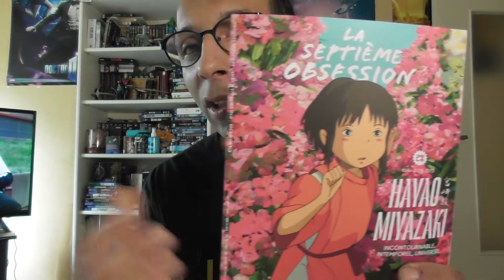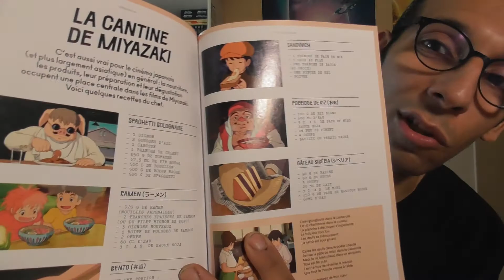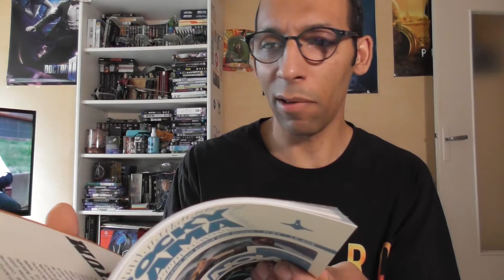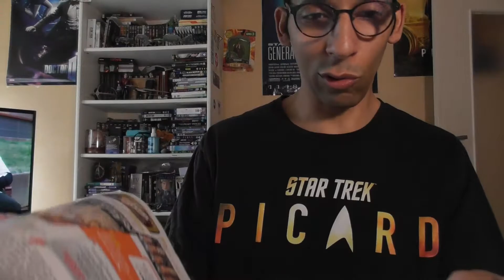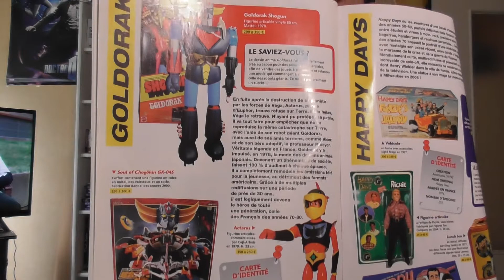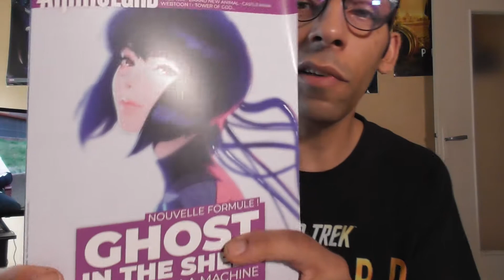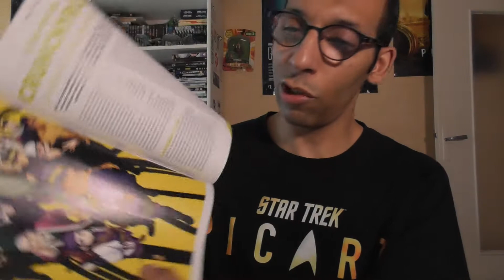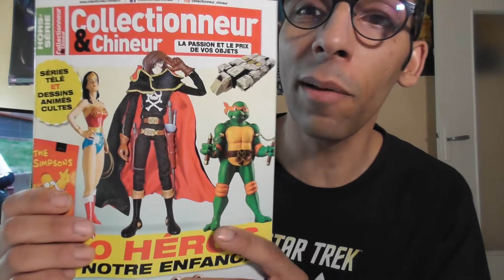4 Magazines, La septième Obsession / Animeland / Rockyrama / Le Collectionneur et Chineur HS.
*** Hors série Collectionneur&Chineur 100 héros de notre enfance n° HS20/1 du 25/06/2020.